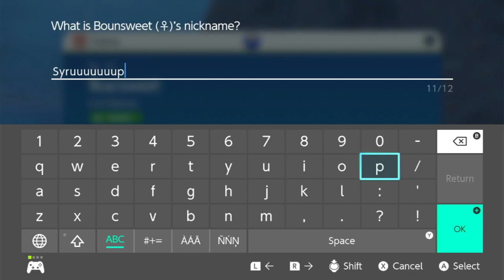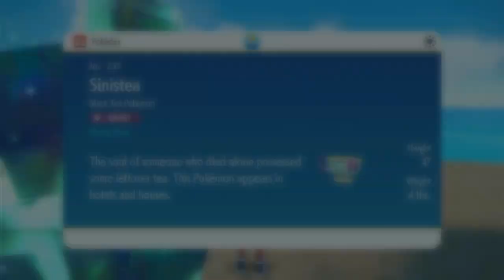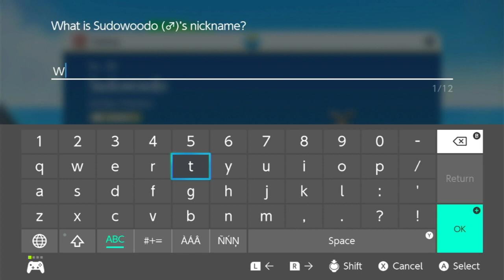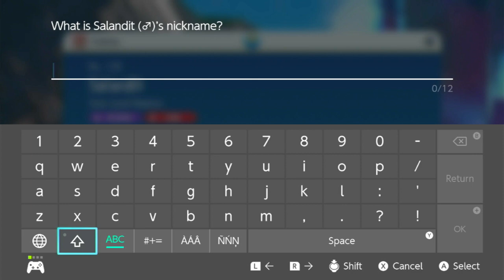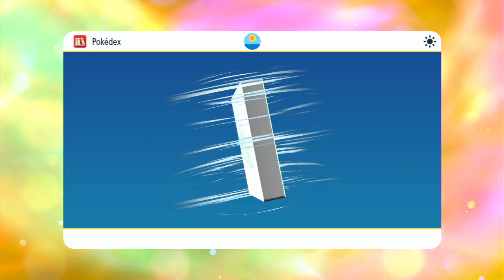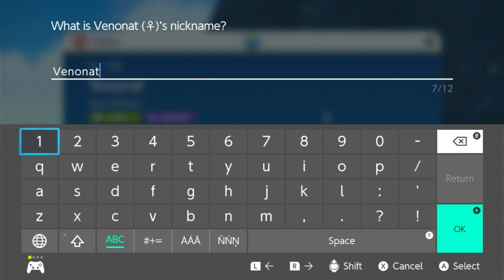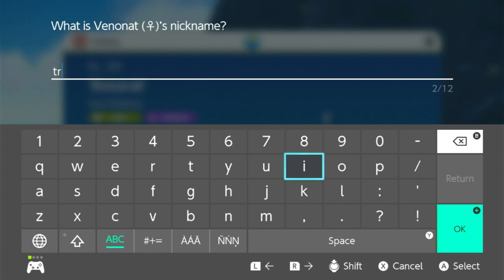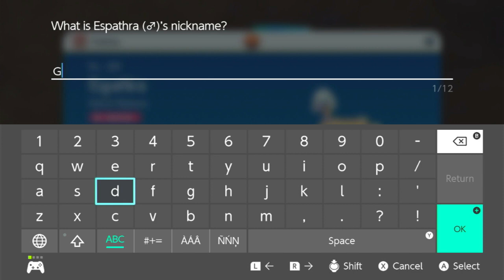Grinding out raids and maybe challenging a gym or two